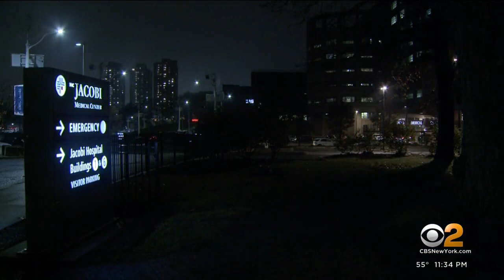Pakistani family seeks answers after gas station attendant shot in the Bronx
They're at a loss over who would shoot him and why, and they're trying to piece together details from the other side of the world. They shared new video of the moments leading up to the heinous crime with CBS2's Tim McNicholas.